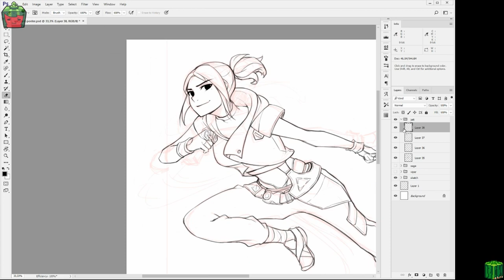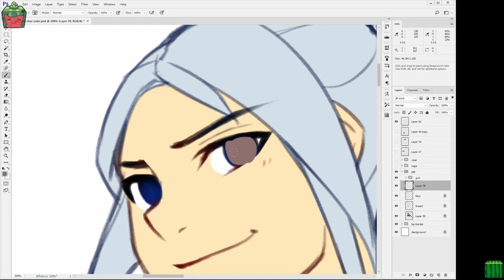[Speedpaint] VALORANT - Viper, Sage and Jett